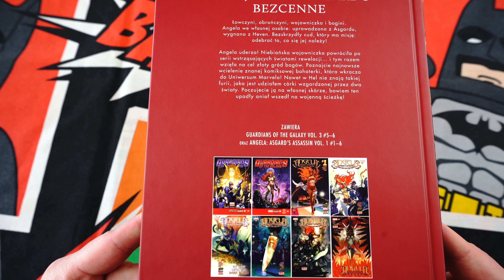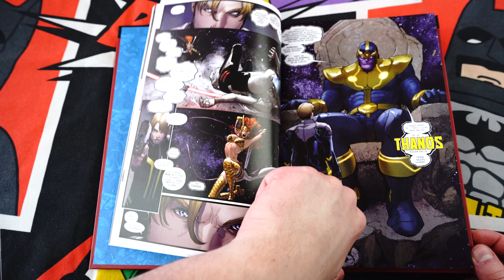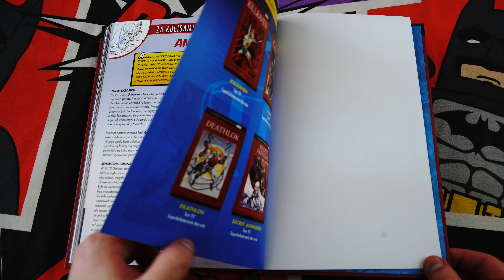Superbohaterowie Marvela tom 89 Angela